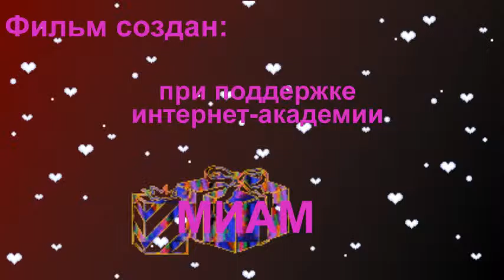Просто Тебе моё стихотворение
Нежные слова, образы милые!... Чем мне ещё порадовать Вас?!